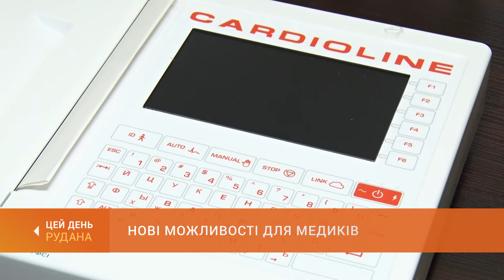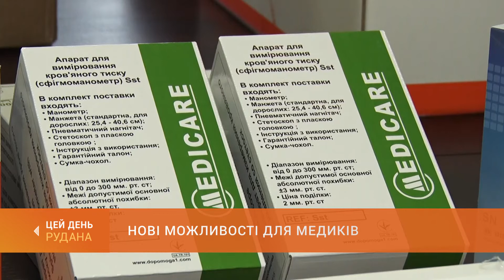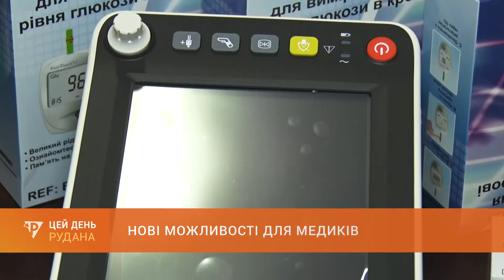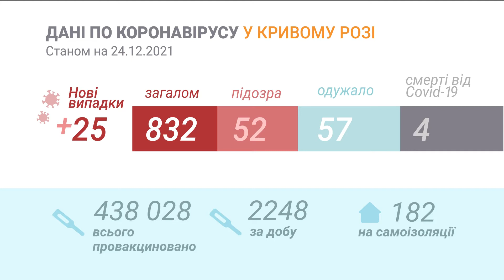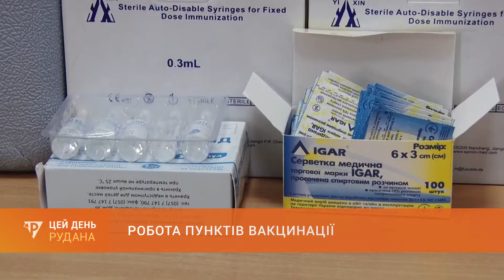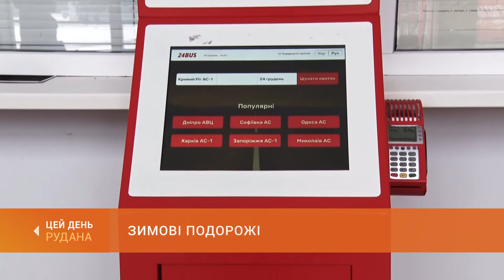"Цей День" (24.12.21)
У випуску:
--- Засніжило. Дорожні служби міста - в цілодобовому режимі роботи на найближчий тиждень.
--- Нові можливості для медиків. Перша амбулаторія 7-го центру медсандопомоги отримала сучасне обладнання та медтехніку.
--- Правила новорічного столу. Як обійти харчові ризики, аби свято видалось смачним і безпечним.
--- Американське кіноріздво. Класичні та сучасні стрічки на тему улюбленого свята.
--- Новорічний майстерклас. Баскетболісти суперліги провели святкові ігри з молодшими колегами.
--- У десятці кращих. 2021 - успішний рік для самбістки Валерії Захаревич.
0:00 Цей День
0:52 Засніжило: дорожні служби міста - в цілодобовому режимі роботи на найближчий тиждень
3:30 Нові можливості для медиків: ЦПМСД номер 7 отримав нове обладнання
5:49 Епідситуація
6:07 Робота пунктів вакцинації: у зв'язку зі святами графік змінено
7:57 Спорт для ліцеїстів: у 129-му навчально-виховному комплексі відкрили сучасне футбольне поле
10:17 Зимові подорожі: куди можна податися автобусом у новорічні і різдвяні свята
12:48 Правила новорічного столу: як обійти харчові ризики, аби свято видалось смачним і безпечним
16:08 Ялинка Довгинцівського району
17:56 Виставка ялинок та прикрас: авторів кращих дитячих робіт відзначили нагородами
18:58 Скляні дива декорування: в історико-краєзнавчому музеї відкрилась виставка ялинкових іграшок
20:16 Американське кіноріздво: класичні та сучасні стрічки на тему улюбленого свята
23:57 Новорічний майстерклас: досвідчені гравці БК "Кривбас" зустрілись зі своїми юними колегами
26:13 У десятці кращих: 2021 - успішний рік для самбістки Валерії Захаревич
28:26 Прощання